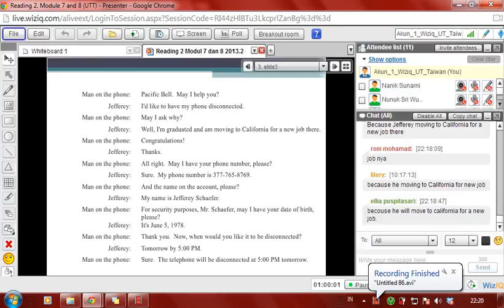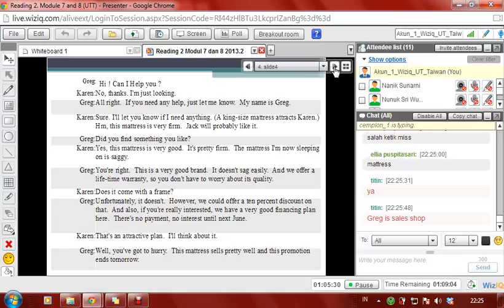Reading 2 2013 2 Meeting 5 Module 7 and 8) #3